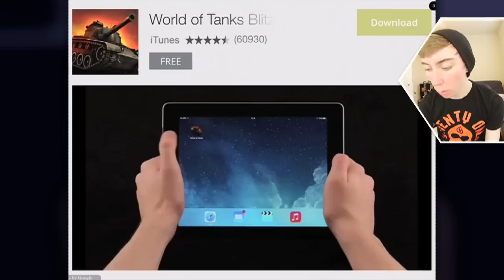BREAK INTO THE BANK - STICKMAN EDITION (& more Stickman games) - iPad Gameplay Video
Download the official LonnieDos app! :D

Lonnie plays some weird Stickman games!

The games played in this video:
- Break Into The Bank - Stickman Edition
- Prison Break - Stickman Edition
- Stealing The Diamond - Stickman Edition
All of the games are available on iPhone / iPad / iPod Touch/ any other iOS devices. :P

Snapchat » lonniedos

More info about the first game:
How do you think our hero should Break the Bank? Laser drill, disguise, explosion, wrecking ball, teleporter, or tunnel?
Let's start breaking the stick bank now! Good luck and have fun!